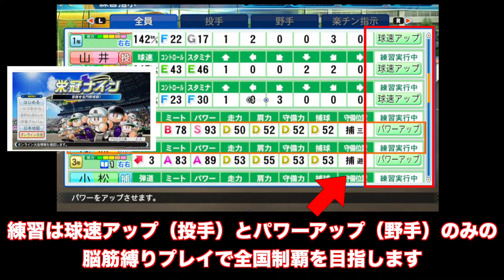▼脳筋縛り[パワプロ2020 実況] 優勝するまで栄冠ナイン#25「甲子園で１７０km連発」~練習メニューは投手は球速アップ、野手はパワーアップのみの脳筋集団物語~